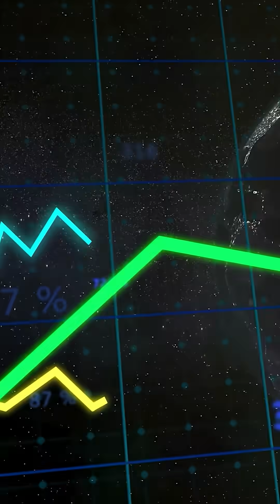3 courses that beat AI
Are you choosing a degree AI will replace… or a degree AI will depend on?

Most students ask, “Which job pays the most?”
The smarter question is: “Which job will AI never be able to do as well as me?”

Cybersecurity, digital risk, decision science, psychology, behavioral science these are the skills the AI era can’t function without.

Save this before you lock your subjects.
Your future depends on whether you use AI or get used by it.

[AI careers, jobs AI can’t replace, cybersecurity jobs, Gen Z career, best degrees for the AI era, digital transformation skills, Cyber security, Gen Z Careers, Career Counselling, Education Consultant]